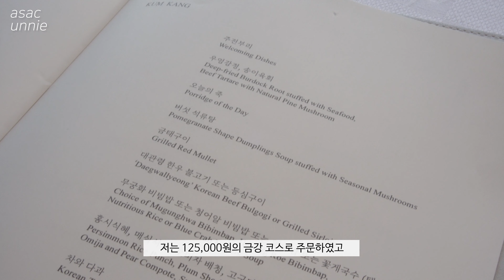롯데호텔 무궁화, 국내 특급호텔 최장수 한정식 런치는 어떨까?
『34』 무궁화 (런치 코스)
중구에 위치한 미슐랭 더 플레이트, ‘무궁화'에 다녀왔습니다

※ 가격정보
금강(錦江) Lunch 1人 : ₩ 125,000

* 무궁화 총 지출액 : ₩ 125,000